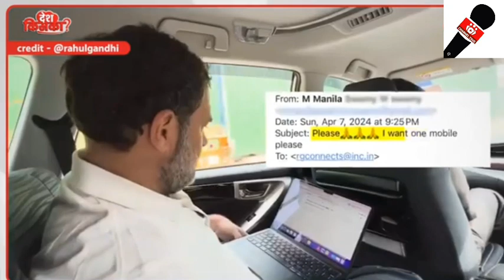राहुल गांधी ने किस किस को फोन किए कांग्रेस के मेनोफेसटो को लेकर कोन है माधुरी